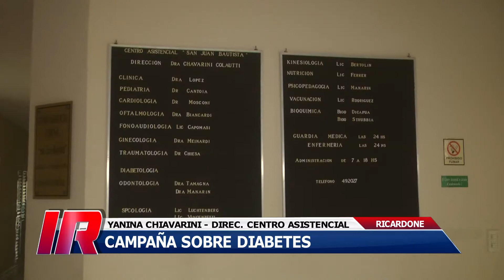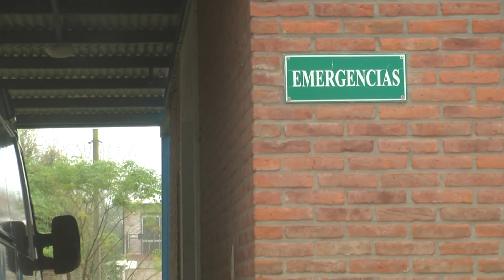Campaña de prevención y detección de diabetes, Ricardone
El Centro Asistencial “San Juan Bautista” de Ricardone realizará este viernes una campaña de prevención y detección de diabetes.